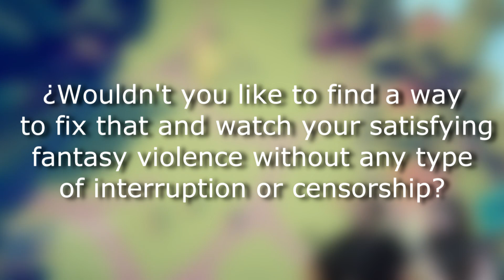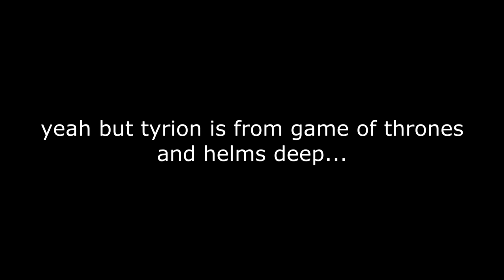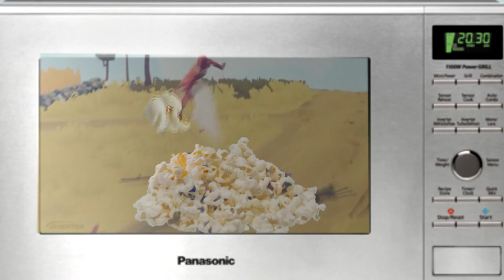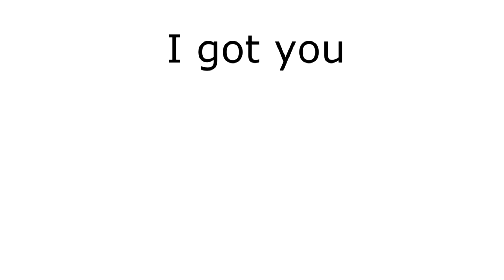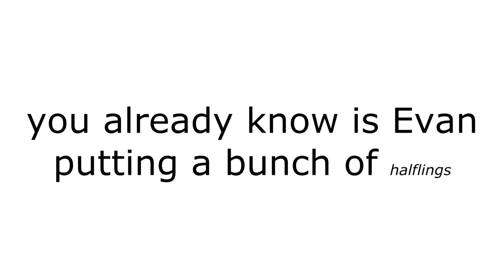Why Halfling Swarms are Scarier than White Walkers (TABS pt.3)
In this episode of Totally Accurate Battle simulator: Evan goes mad with his halfling army!

R800 Camcorder
4K Camcorder
XLR microphone cable
Microphone boom arm
8’ Green Screen
Continuous light soft box
Silent mouse